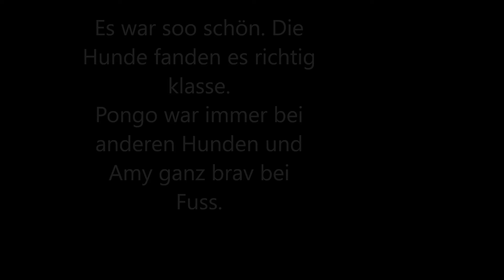Strandritt mit Eragon und Cleo 12 11 16